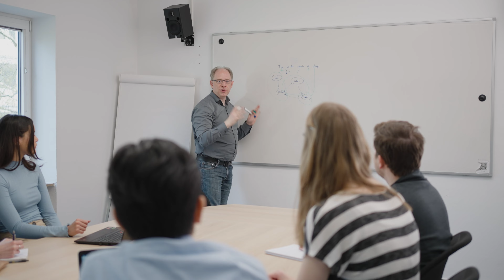Language Science and Technology: Insight into the study programme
Studying Language Science and Technology at Saarland University! 💻🌐

The Master's programme Language Science and Technology aims at basic, applied, and cognitive research on written and spoken language that combines with state-of-the-art facilities to provide students with a rich and stimulating environment. Saarland University is one of the world's leading centres for computational linguistics and language technology.
Students can put the focus on various fields of language processing such as computational linguistics, psycholinguistics, phonetics and speech science or speech technology.

➡️ The language of instruction and examination is English. For more information about the Department of Language Science and Technology and the degree programmes we offer,